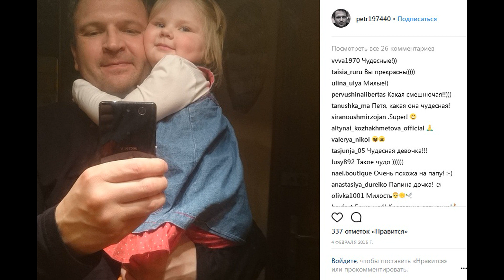ПЁТР БАРАНЧЕЕВ - ВЫРЕЗАЛ ИКОНЫ И ДЕЛАЛ МЕБЕЛЬ .КАК СТАЛ АКТЁРОМ КТО ЕГО ЖЕНА И КАК ВЫГЛЯДИТ ДОЧЬ